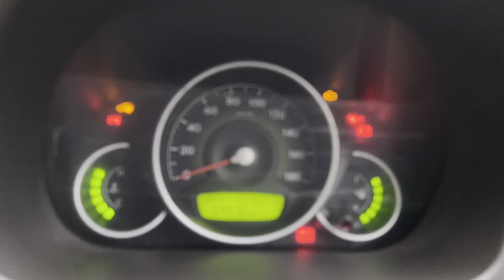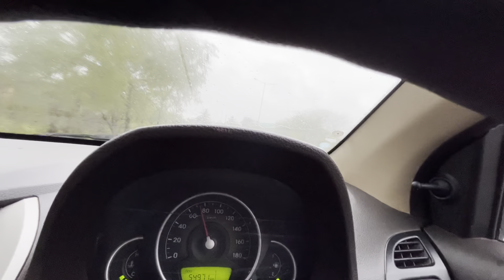HYUNDAI EON 1.0 • for SALE • CAR BAZAR BARGARH